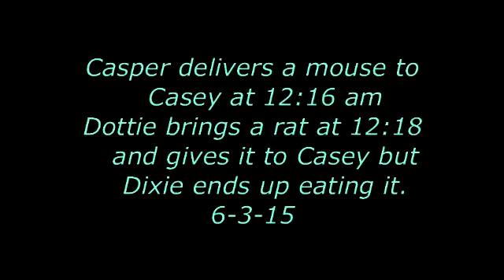Casper brings a mouse at 12:16 and Dottie a rat at 12:18am 6-3-15